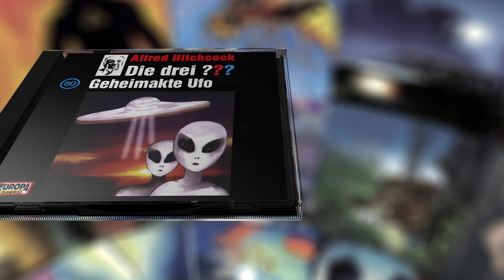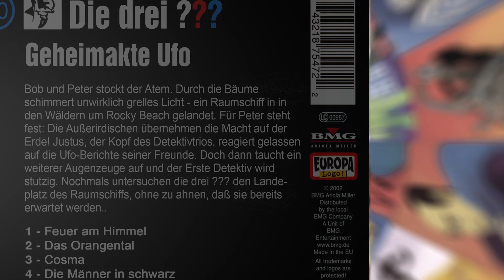Review - 80 Geheimakte Ufo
Wollen wir uns heute mit dem ersten Einzelreview befassen und Folge 80, Geheimakte Ufo genauer durchleuchten. Eine Episode voller Anspielungen und mancher Neuerungen in der Serie.
Gleichzeitig ein Highlight meiner Kindheit und für euch sicher ein sehr informatives Video

0:00 Intro
0:42 Anekdote von damals
2:47 Grundinfos
3:18 Zusammenfassung der Handlung
6:55 Storyreview
9:28 Grusel
9:50 Spannung
10:22 Logik
11:22 Die Männer in Schwarz
12:28 Anspielungen auf Filme ect.
16:28 Charaktere und Sprecher
19:39 Musik und Effekte
21:21 Fehler
23:37 Wissenswertes